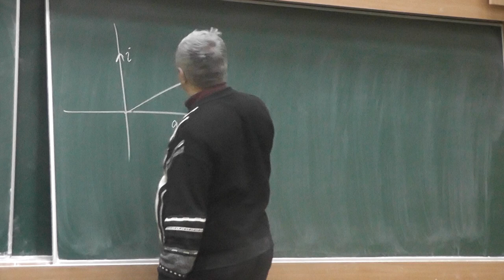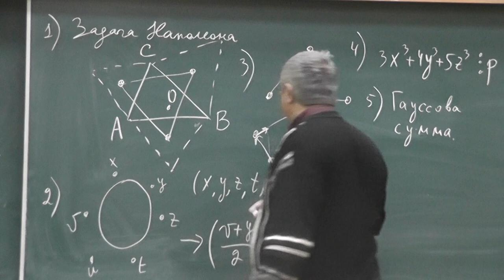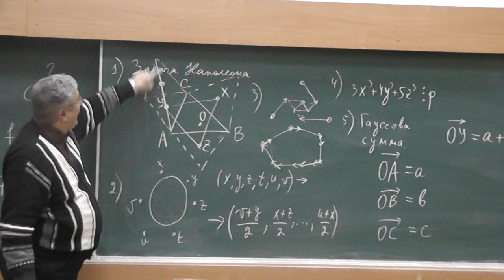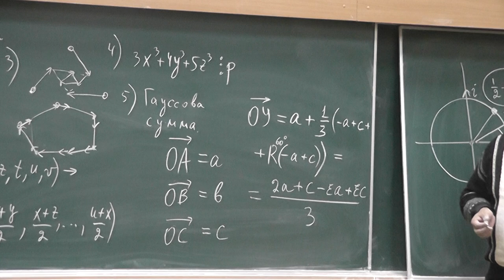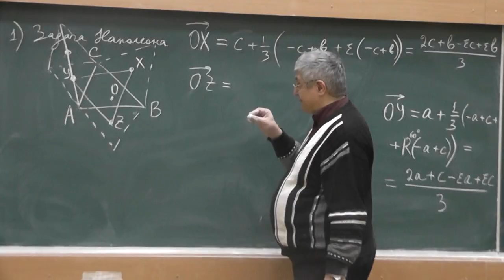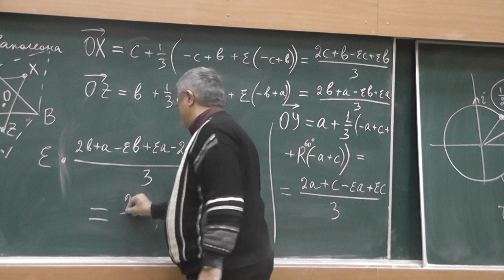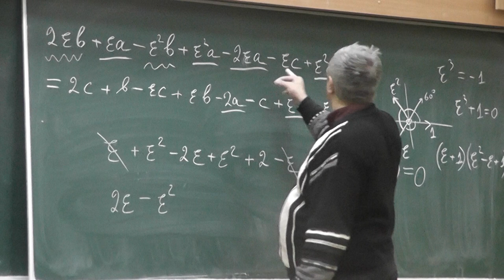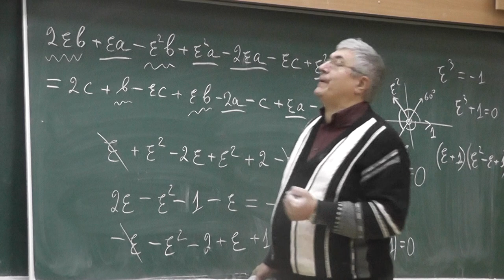27 Комплексные числа и задача Наполеона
Алгебраическая и тригонометрическая формы комплексного числа. Поворотная гомотетия. Правильный треугольник Наполеона.